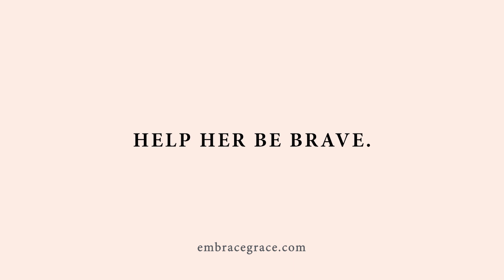Single and Pregnant? This is for you!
Learn more about Embrace Grace support groups at Embracegrace.com